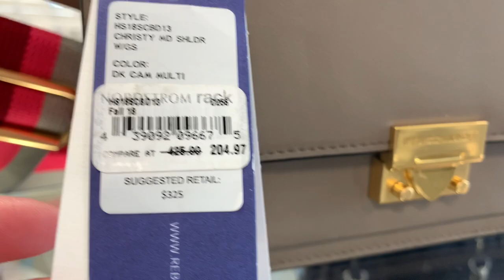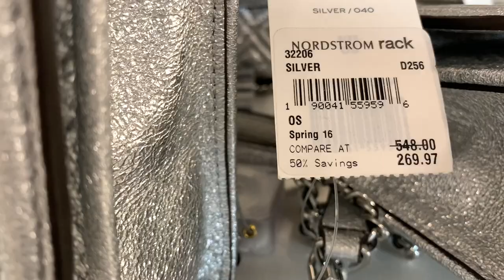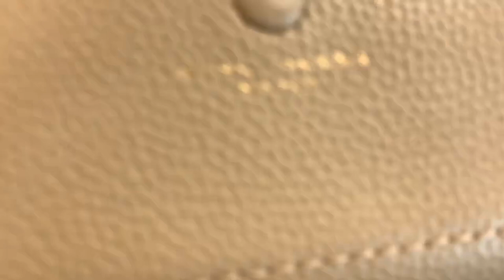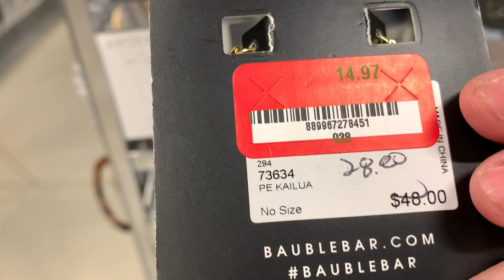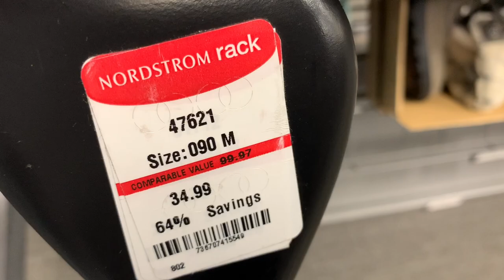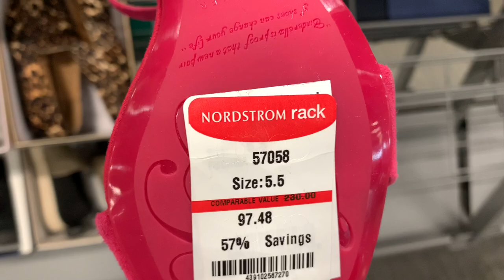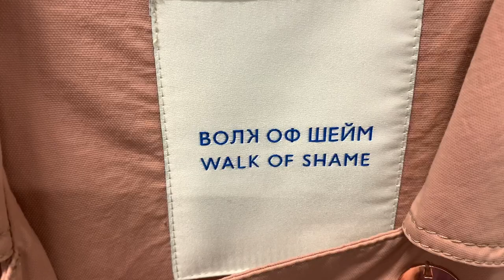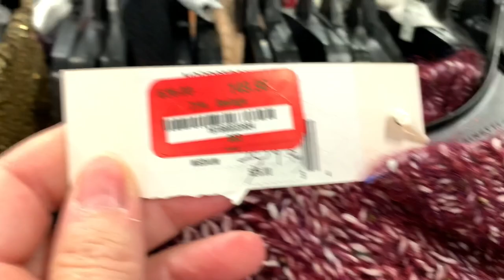АМЕРИКАНСКИЙ магазин NORSTROM RACK / Тренды ОСЕНЬ 2020 / ОБУВЬ👠СУМКИ👜ПАЛЬТО / Шопинг Влог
Сегодня видео-обзор Американского магазина NORSTROM RACK. Посмотрим все тренды осени 2020, обувь, сумки, пальто! Шопинг влог из аутлета.